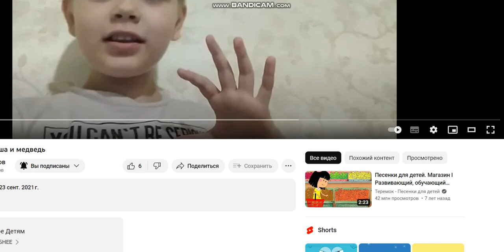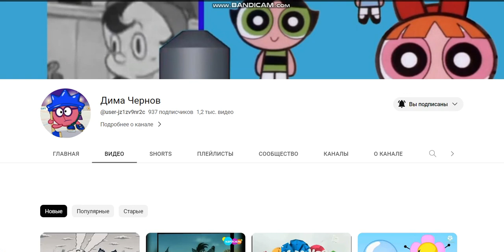Куда пропал @ДимаЧернов-м6з???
ПОЧЕМУ ОН НЕ СНИМАЕТ РОЛИКИ?